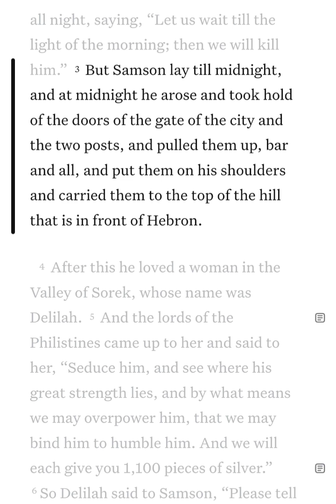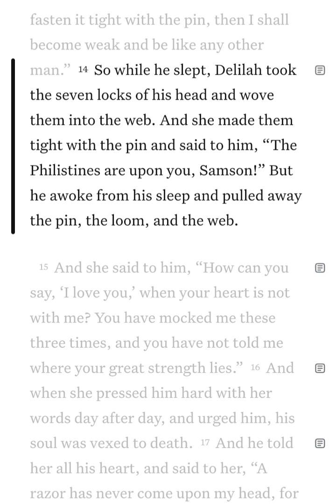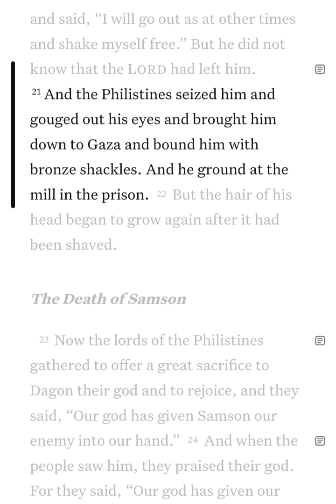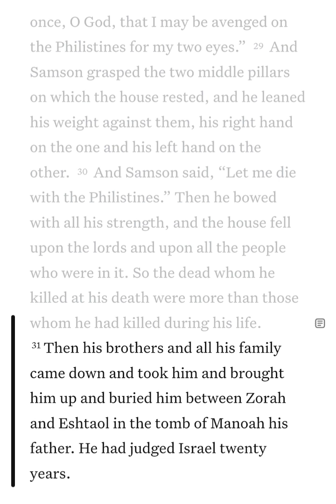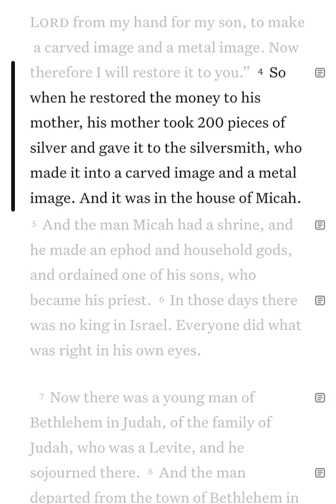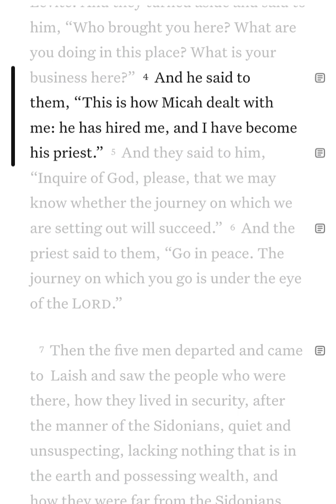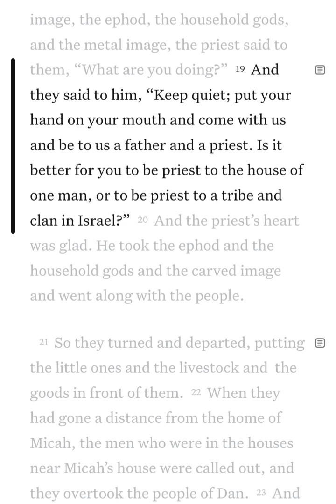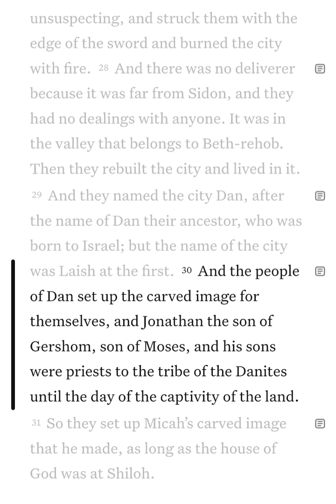GOD'S WORD | March 23 | 83/365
TITLE: GOD'S WORD | March 23 | 83/365

✅ Recommend channel